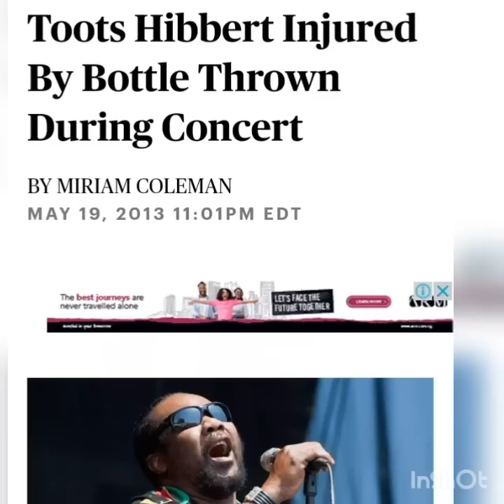Story of The Legendary Toots & The Maytals | How They Gave Reggae It's Name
Toots and the Maytals became one of the most influential reggae bands led by it's mercurial frontman Toots Hibbert